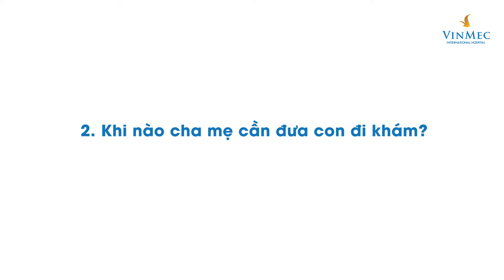Vì sao trẻ bị mồ hôi trộm?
Trẻ được coi là đổ mồ hôi trộm khi bị ra mồ hôi nhiều nhất ở vùng lưng, trán, háng, nách, lòng bàn tay, bàn chân. Thời điểm ra nhiều mồ hôi trộm nhất là vào ban đêm, điều này làm cho trẻ ngủ không ngon giấc và hay bị giật mình, quấy khóc.

Thực tế, mồ hôi trộm là thuật ngữ dân gian dùng để chỉ hiện tượng xảy ra khi trẻ ra mồ hôi quá nhiều vào ban đêm khi ngủ. Có nhiều nguyên nhân khiến trẻ bị mồ hôi trộm, cha mẹ cần đặc biệt lưu ý khi tình trạng này thường xuyên xảy ra.

Nguyên nhân khiến trẻ bị đổ mồ hôi trộm có thể là do sinh lý: Do hệ thần kinh đại não của trẻ chưa phát triển hoàn thiện, đặc biệt là trẻ nhỏ đang trong thời kỳ tăng trưởng, quá trình trao đổi chất ở trẻ diễn ra mạnh hơn so với người lớn. Đổ mồ hôi trộm cũng là cách để trẻ cân bằng nhiệt độ cơ thể do hệ thống điều chỉnh nhiệt độ của trẻ vẫn còn non nớt. Ngoài ra, trẻ nhỏ cũng là đối tượng có tỷ lệ số lượng tuyến mồ hôi so với kích thước cơ thể khá cao, nên khiến bé ra nhiều mồ hôi trộm hơn. Đổ mồ hôi trộm sinh lý thường không ảnh hưởng đến sức khỏe của trẻ.

Nguyên nhân trẻ bị mồ hôi trộm bệnh lý: Thông thường, những trẻ bị mắc bệnh còi xương, lao sơ nhiễm sẽ có biểu hiện đổ mồ hôi trộm ở đầu, nhất là khi bú mẹ hoặc sau khi ngủ, mồ hôi ra nhiều nhưng không phải do thời tiết. Đi kèm với triệu chứng đổ mồ hôi trộm là các dấu hiệu của bệnh còi xương như thóp chậm liền, xương đầu to, chân vòng kiềng, ngực nhô mình gà...hay với bệnh lao sơ nhiễm là những dấu hiệu như ho kéo dài, ăn uống kém...

Ngoài ra, có một số tình trạng sức khỏe bất thường có thể khiến trẻ bị đổ mồ hôi trộm vào ban đêm hoặc khi trẻ ngủ như trẻ mắc bệnh tim bẩm sinh hoặc hội chứng ngưng thở khi ngủ..

Với những trẻ bị mồ hôi trộm do sinh lý thì cha mẹ không cần phải quá lo lắng, tuy nhiên với những trẻ bị mồ hôi trộm do bệnh lý thì cần đưa trẻ đến bệnh viện để được bác sĩ thăm khám và có biện pháp điều trị kịp thời.

Ngoài ra, để kiểm soát chứng mồ hôi trộm ở trẻ thì cha mẹ có thể áp dụng một số phương pháp như:

Kiểm soát nhiệt độ phòng: Đảm bảo rằng nhiệt độ phòng luôn mát mẻ. Bỏ chăn và khăn không cần thiết khỏi cũi để đảm bảo trẻ có một giấc ngủ thoải mái và an toàn.

Giữ cho trẻ đủ nước: Cung cấp đủ nước cho trẻ trước khi ngủ. Điều này sẽ giúp bù đắp cho việc mất nước xảy ra do mồ hôi trộm.

Mặc quần áo cho trẻ một cách phù hợp: Hãy nhớ cho bé mặc quần áo thoáng khí và nhẹ nhàng. Điều này sẽ giữ cho nhiệt độ cơ thể của em bé được kiểm soát và giảm hiện tượng đổ mồ hôi trộm ban đêm. Bất kể trẻ có vấn đề ra mồ hôi đêm hay không cũng cần cho trẻ mặc quần áo thoải mái để có giấc ngủ ngon.